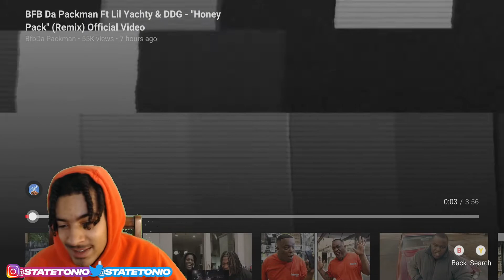BFB Da Packman Ft Lil Yachty & DDG - Honey Pack! StateTonio Reaction